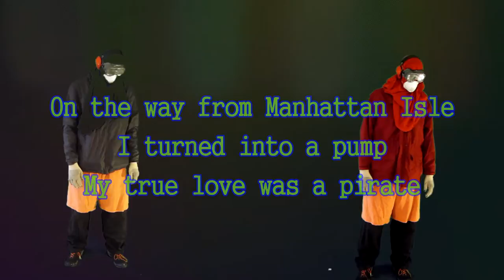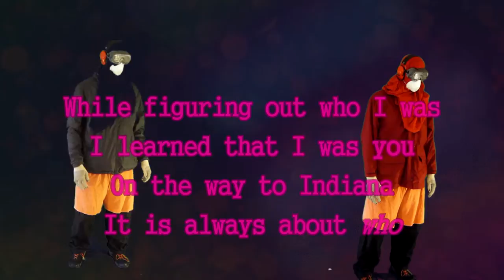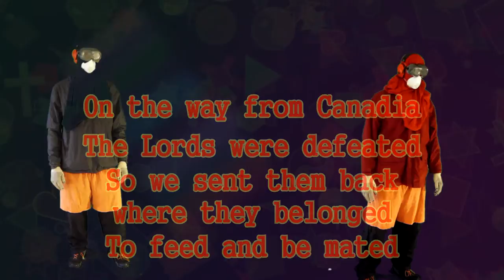Indeed We Are Fallen: [can't see what you ain't lookin' fer, MAN]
Oh if only you knew, we'd all be in the fourth's apples!

My friend, sly joker, does not wish to give too much of the show away.